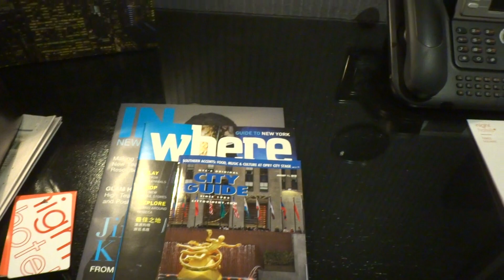Night Times Square - Night Hotel Times Square - Room 409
Standard Full room, 4th floor, room 409